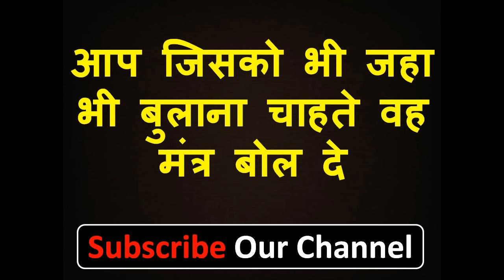जहा बुलाना चाहते वह यह बोलो फिर देखो कमाल चाहे आधी रात क्यों ना हो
नमश्कार